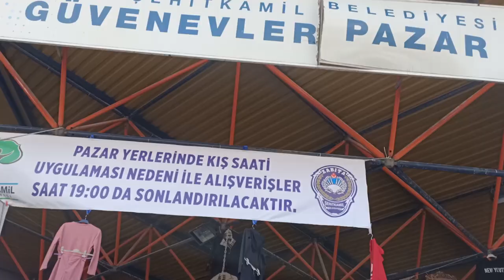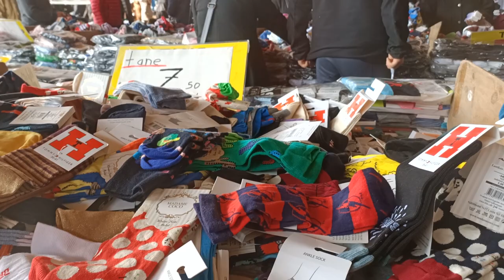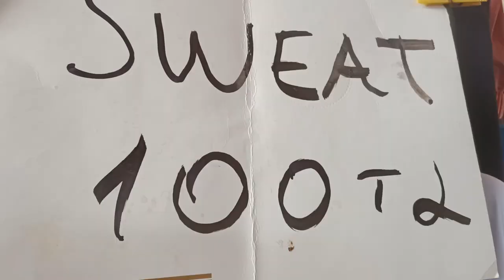Gaziantep Sosyete Pazarı - Güvenevler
Bu bölümde sizleri Gaziantep  Güvenevler'deki sosyete pazarına götürmek istiyorum. Burası pazar günleri giyim çarşamba günleri de gıda için kurulan küçük bir pazar. Pazar günü hele de sabah erken gittiniz mi markalı ihraç fazlası ürünleri veya outlete dümüş bizim farketmeyeceğimiz üretim hatalı ürünleri bulabilirisiniz.
Not: Bu video 2022 Aralı sonu yani depremen once çekildi.